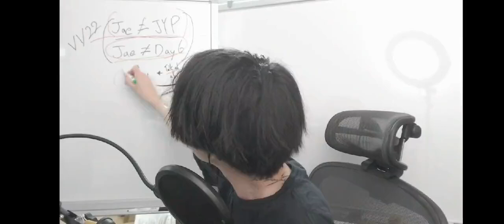Jae day6 left JYP but not out of day6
He said on December 28 via Twitter "Finally 🥲👍"

Then on December 31st he said via Instagram that he would be taking a hiatus from day6 activities for a while.

and on January 1 he said his contract was over due to personal issues at his live. he also said he was not out of day6, if don't believe him then believe in day6. And currently jae is not bound by a contract with any agency.